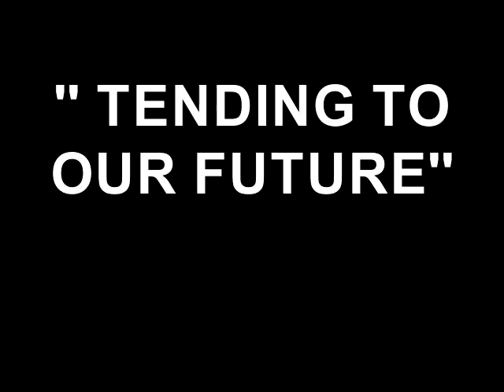'' TENDING TO OUR FUTURE''